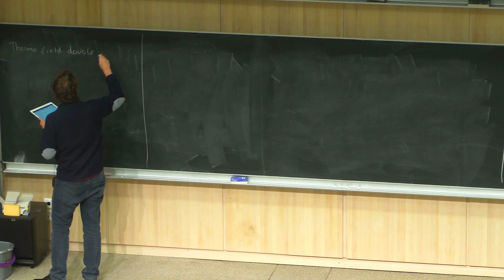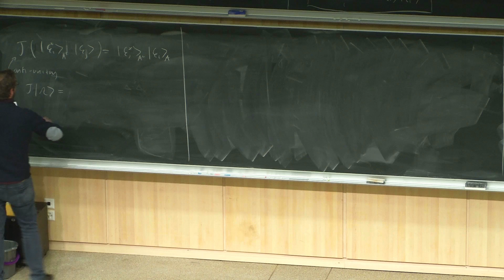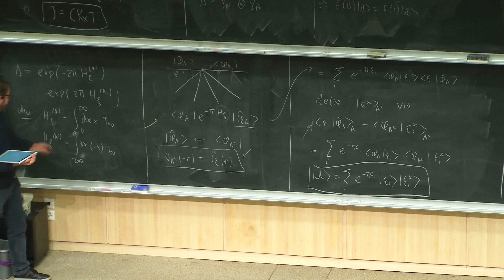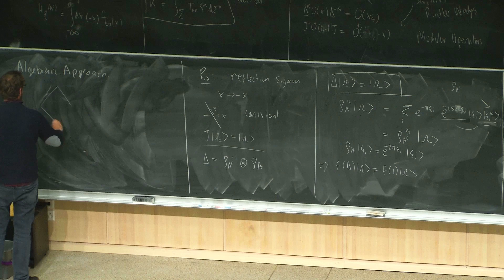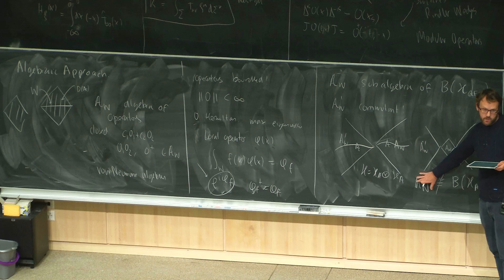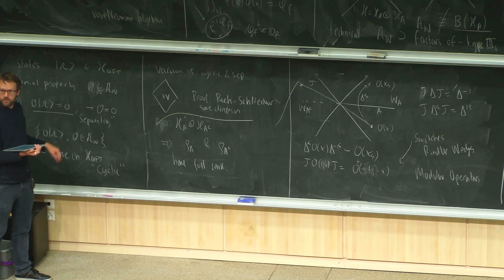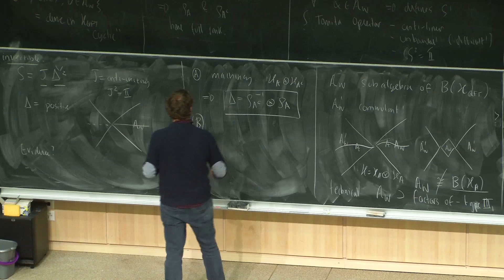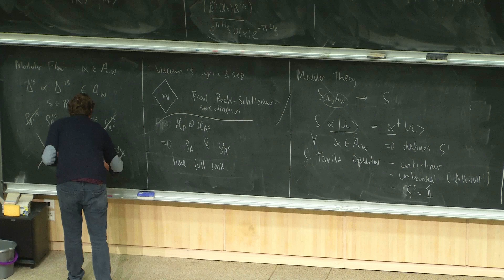Thomas Faulkner - Quantum information aspects of Quantum Fields and Gravity 3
Lecture at Supergravity, Strings and Gauge Theory 2019 held at CERN, Feb4-8, 2019.